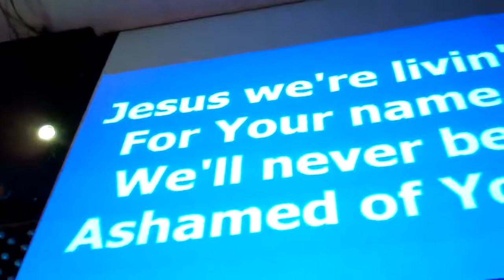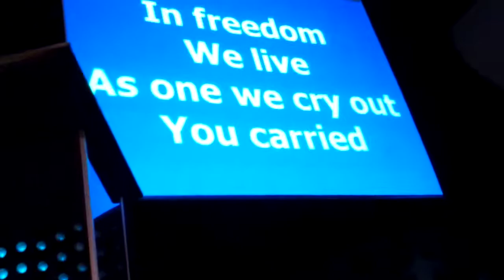South Biscayne Church House Band Performance on 8/18/12